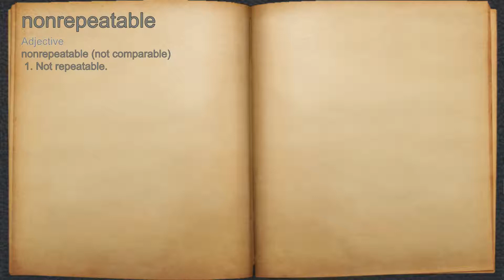What does nonrepeatable mean?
A spoken definition of nonrepeatable.

Intro Sound:
Typewriter - Tamskp